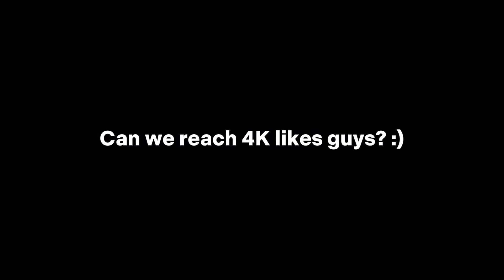THIS IS WHAT HAPPENS WHEN IMMORTAL YIN BACK TO EPIC🔥(Unli Savage!?)